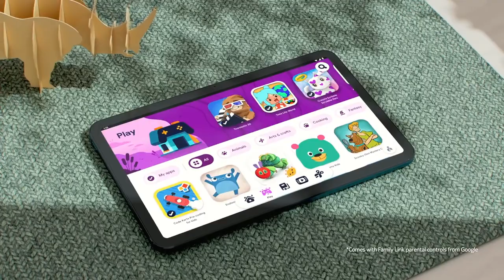Nokia T20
Nokia T20 - Работете, учете и играйте с таблет, предназначен да издържи